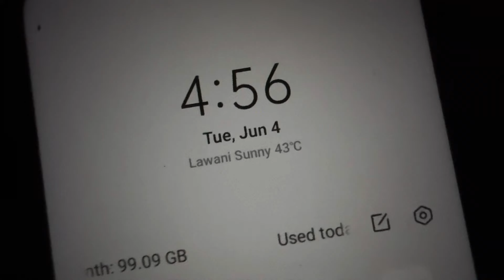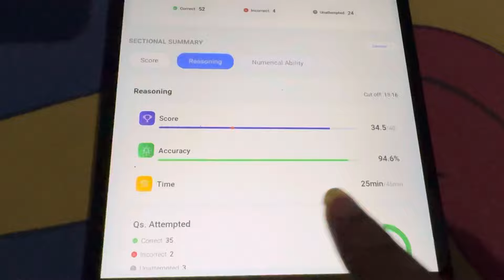Day 35/245 Study Daily With Consistency ||Target Bank Exams 2024